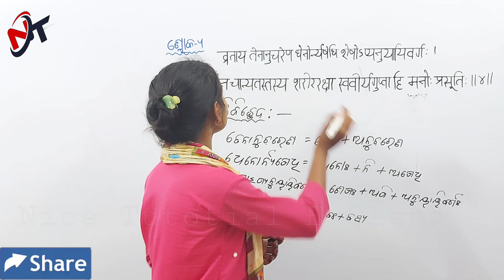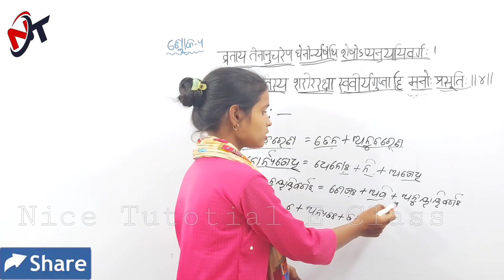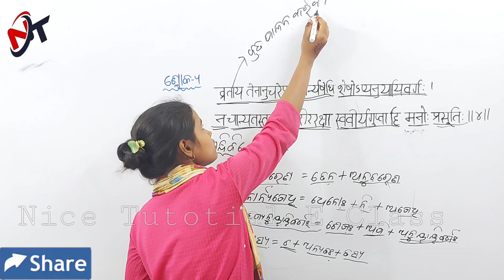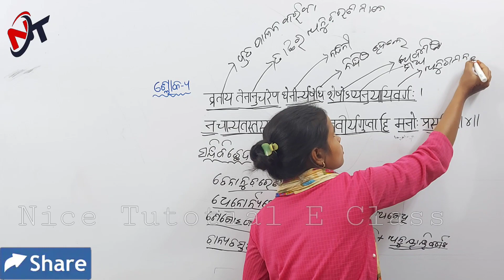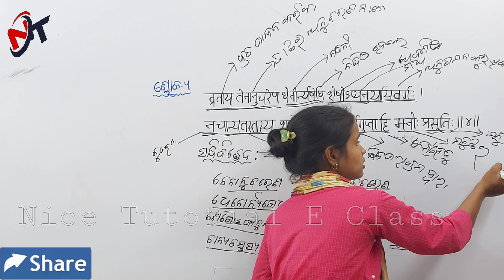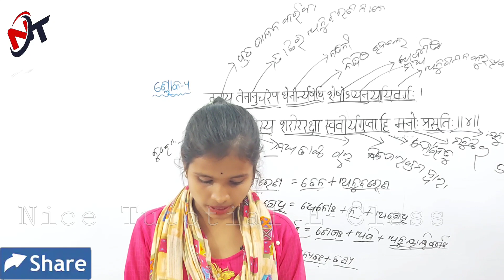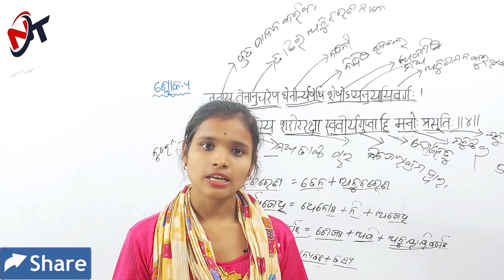रघुवंशम्​ || ରଘୁବଂଶମ୍​ || Raghuvansham || +2 2nd Year Sanskrit || ଶ୍ଲୋକ 4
+2 2nd Year Arts Sanskrit  Classes In Odia
ସଂସ୍କୃତ
ପ୍ରଥମ ସର୍ଗ
रघुवंशम्​ ରଘୁବଂଶମ୍​  Raghuvansha​m
କବି - କାଳିଦାସ
ଶ୍ଲୋକ - 4